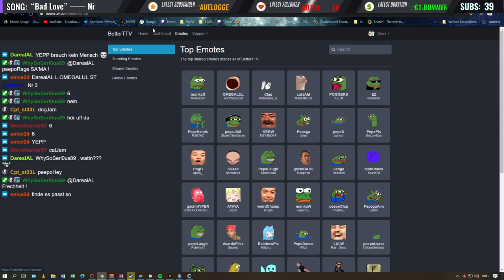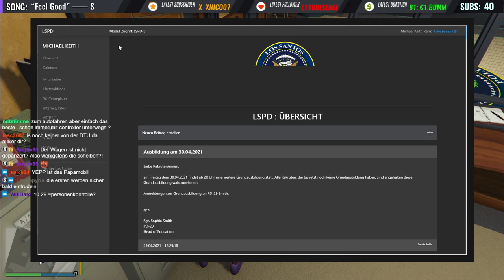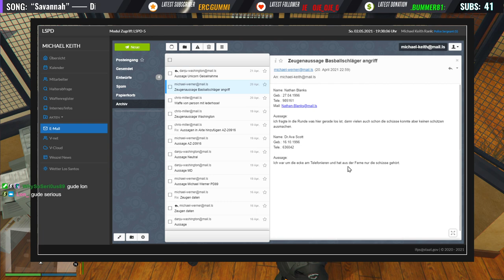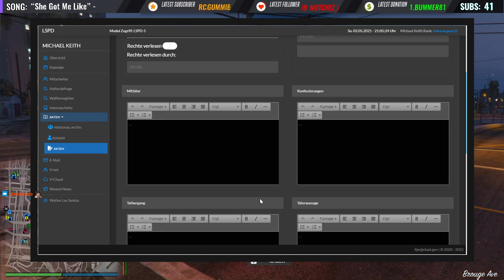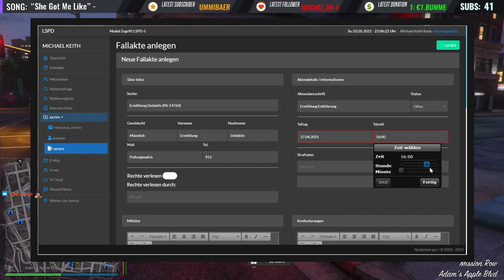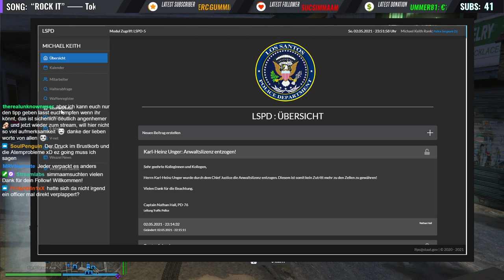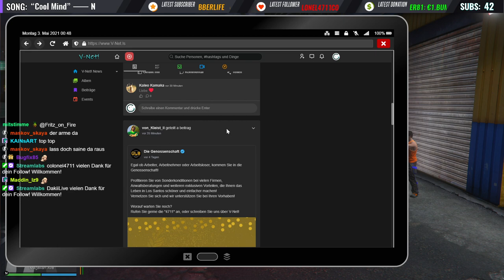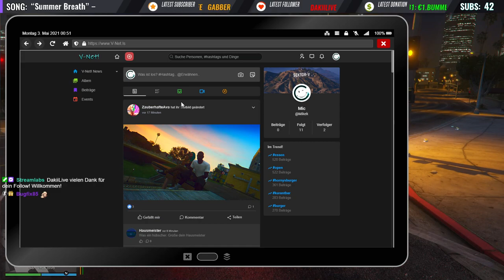[Sektor-V] Mike Keith PD-09 - un die babbsägg ausm PD | VOD vom 02.05.2021